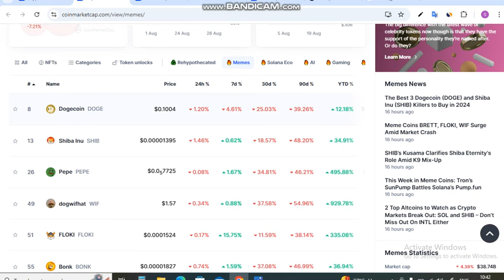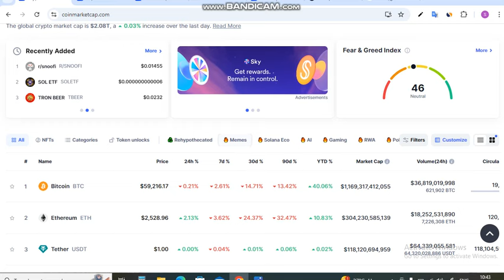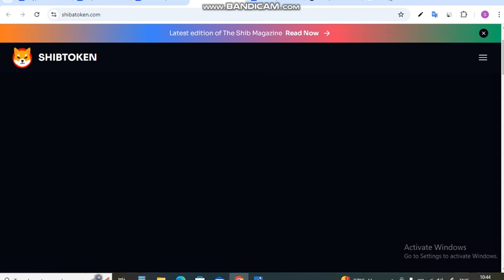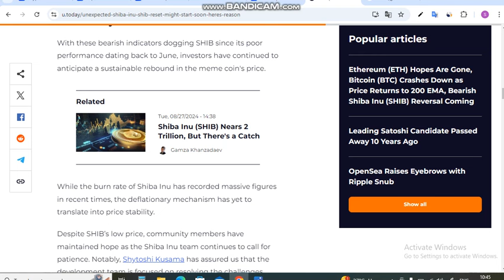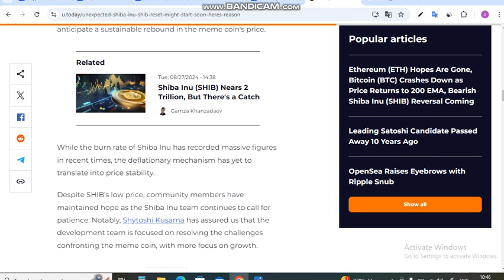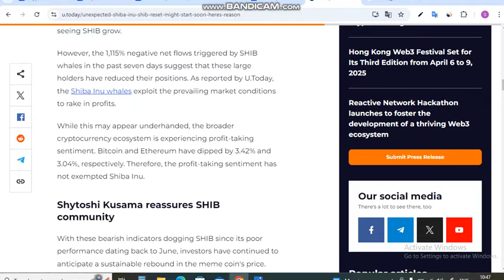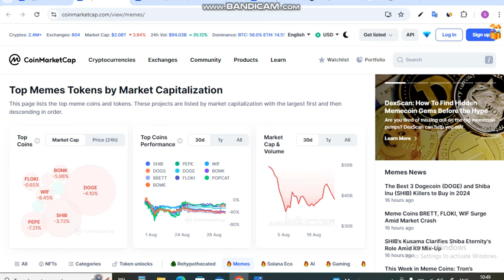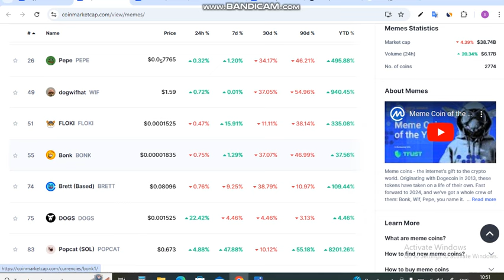जो धैर्य रखेगा वो करोडो कमायेगा || Shiba Inu Coin News Today || Shiba inu Coin Price Prediction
Is Video me Ap जो धैर्य रखेगा वो करोडो कमायेगा. Shiba Inu Coin News Today dekhege. yah apko Shiba inu Coin Price Prediction bhi bataya jayega.